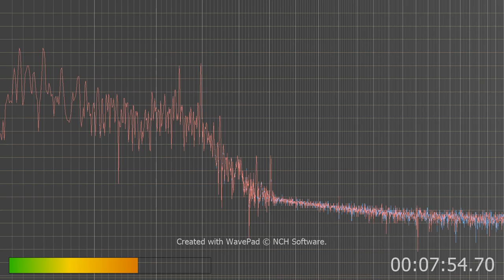hear them drone change the rules I do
listen do you hear them break in like on a radio? At the end you should hear a hollow sounding voice that sounds like it's cutting in from a radio.
that's coming from the cable lines. But they just keep repeating change the rules who makes the rules etc... All stupid stuff...
let me know if you hear that thanks.
K name stupid bitch were closing in on you if you resist you will be shot.
stupid cocksmoker dude you will be shot too... douche bag.
Amos 6 says those who chant and make musical instruments like David you will go in captivity meaning prison so if they break your door down resist please so you can be shot!